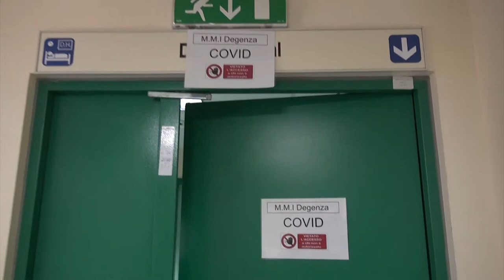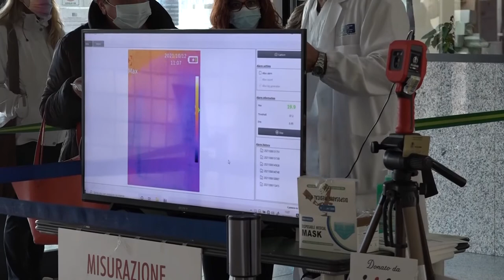Aumentano i ricoveri in “bolla covid”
Le parole di Barbara Innocenti, direttore dell'ospedale San Donato di Arezzo: “ci aspettiamo un picco nelle prossime settimane, per adesso nessuna sofferenza nei reparti no covid”